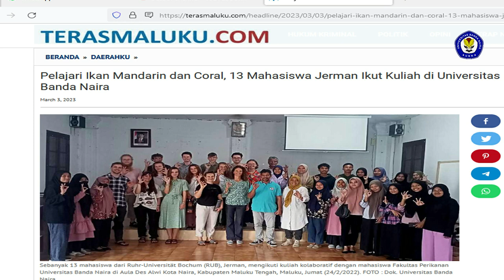13 Mahasiswa Jerman ikut kuliah di Universitas Banda Naira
sebanyak 13 mahasiswa dari Ruhr-Universitas Bochum (RUB), jerman. mengikuti kuliah kolaboratif dengan mahasiswa Fakultas perikanan Universitas Banda Naira di Aula Des Alwi Kota Naira, Kabupaten Maluku Tengah, Maluku, Jumat 24. Februari 2022.